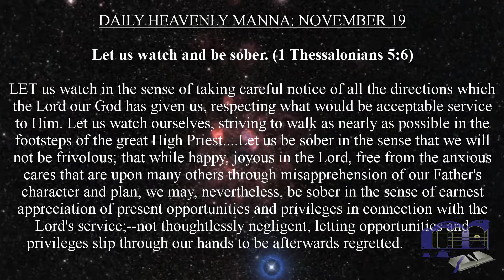DAILY HEAVENLY MANNA: NOVEMBER 19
Let us watch and be sober. (1 Thessalonians 5:6)

LET us watch in the sense of taking careful notice of all the directions which the Lord our God has given us, respecting what would be acceptable service to Him. Let us watch ourselves, striving to walk as nearly as possible in the footsteps of the great High Priest. Let us be sober in the sense that we will not be frivolous; that while happy, joyous in the Lord, free from the anxious cares that are upon many others through misapprehension of our Father's character and plan, we may, nevertheless, be sober in the sense of earnest appreciation of present opportunities and privileges in connection with the Lord's service;--not thoughtlessly negligent, letting opportunities and privileges slip through our hands to be afterwards regretted.